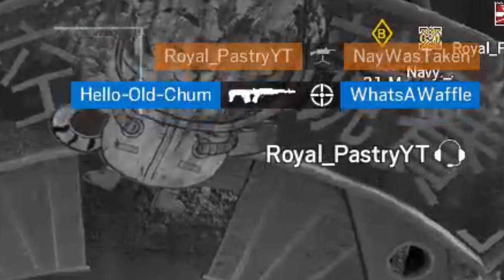When you try but Don't Succeed - Rainbow Six Siege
Didn't have anything else to upload so I found an old match that I did pretty good in. Enjoy!